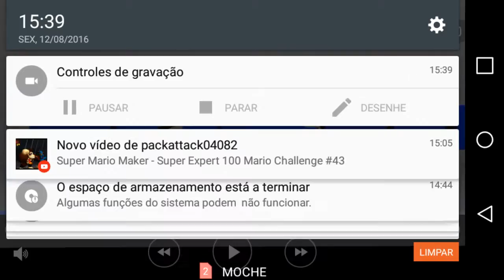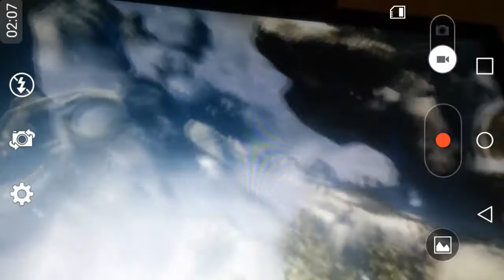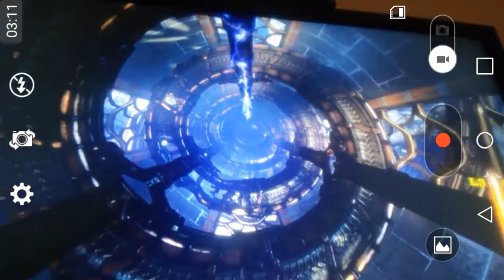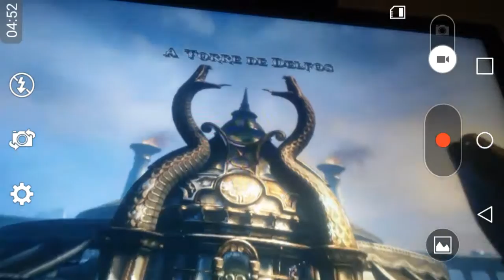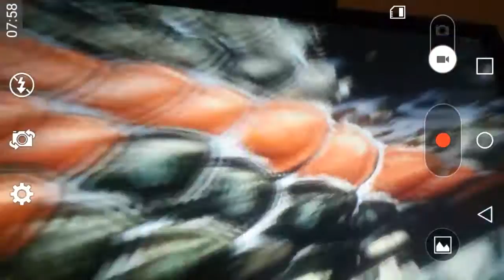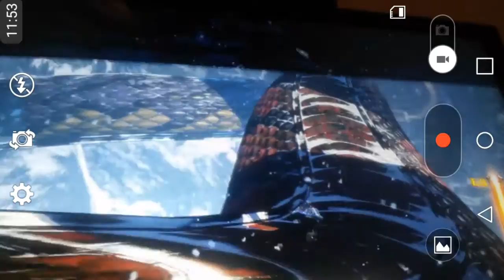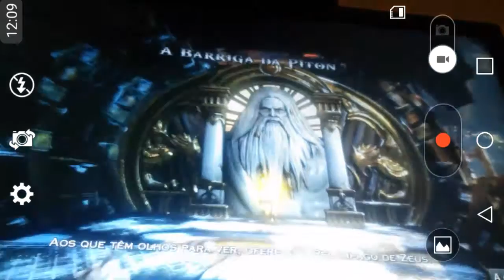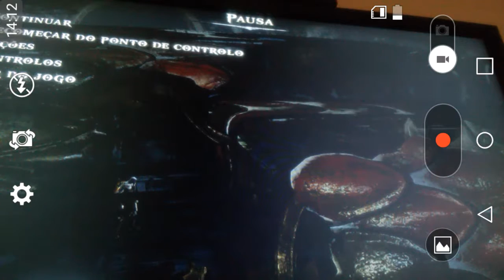MrGameSans_BR let's play: G.O.W Ascension #6